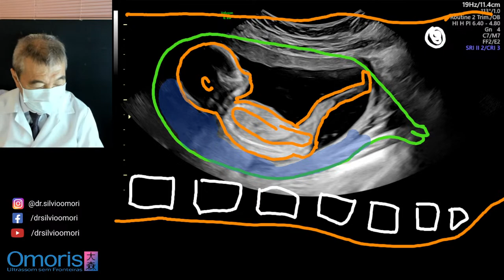Descobrindo o sexo do bebê no ultrassom. Gestação de 15 semanas.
A cada dia, estamos legendando, com muito carinho, algumas "lives" postadas e utilizando a tradução do YouTube a nossa audiência internacional, em países onde o português não é a língua nativa.

Agradecemos, de coração, a audiência de cada pessoa que se sente impactada com nossos vídeos!

Preparamos, assim, uma "playlist" com as "lives" já legendadas, para você acompanhar conosco momentos indescritíveis na geração da vida.

Selecione e assista às "lives" na língua de sua preferência!